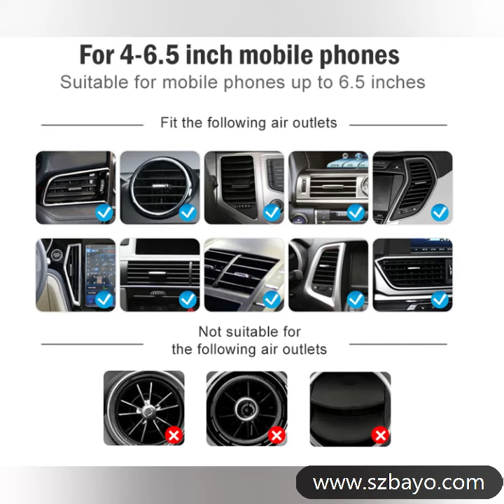CF90 Wireless Car Charger,10W Qi Fast Charging Car Mount Charger from